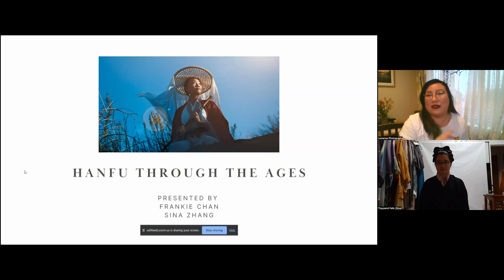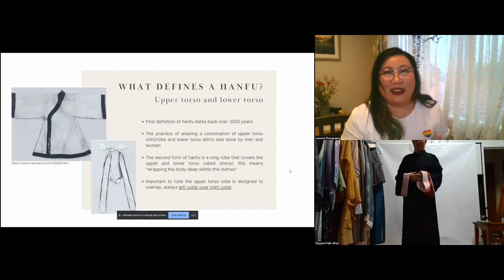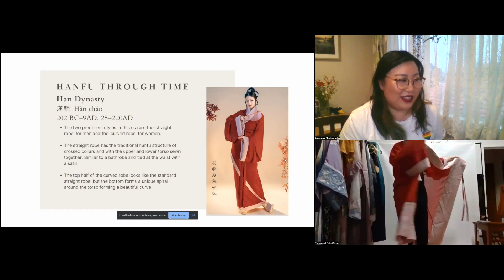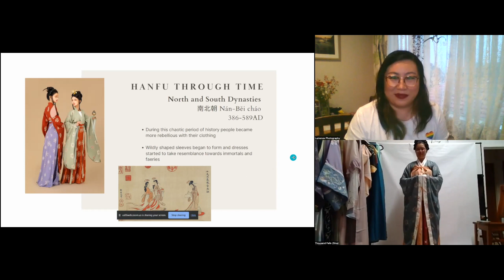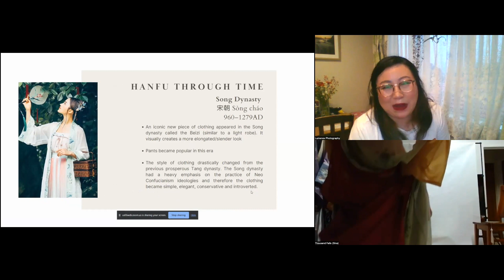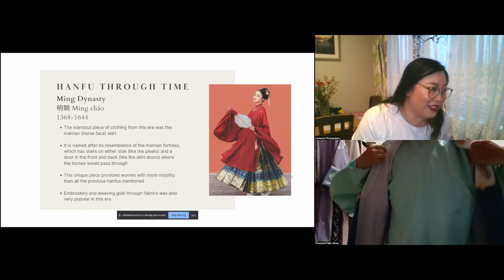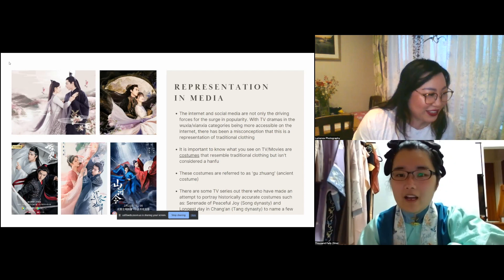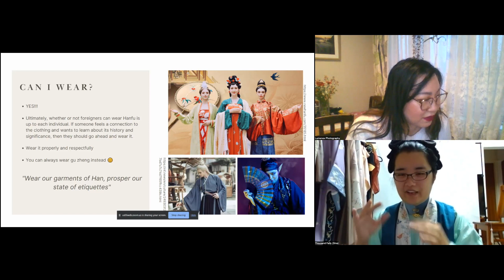Silk Routes Symposium 05 | Hanfu - Journey through time by Sina & Frankie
Silk Routes Symposium is a POC-led virtual event that facilitates education and celebrates the fashions / history of the cultures whose goods were moved along the Silk Roads.

This class is titled Hanfu: Journey Through Time and the instructors are Sina & Frankie

Show them both some love!

Use silkroads2023 and costumersofcolor so we can find your posts.

Class Description - Your hosts will provide an insight of the types of Hanfu from the different Dynasties throughout history.

*CIC Events Anti-Racism Statement*
We condemn racism, discrimination, and bigotry in all forms. As Rev. Dr. Martin Luther King, Jr. said, "Injustice anywhere is a threat to justice everywhere." Through providing safe space events for costumers, our goal is to counteract racism, promote the dismantling of systems of oppression, and empower people of color by being a segment of the costuming community in which they can participate, learn, teach, and flourish.